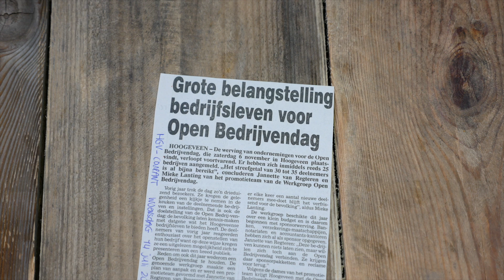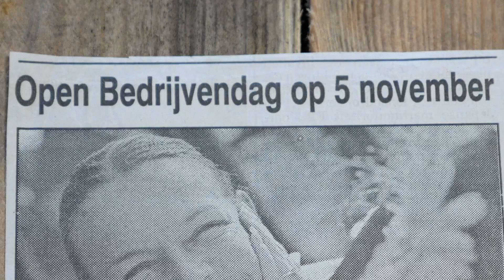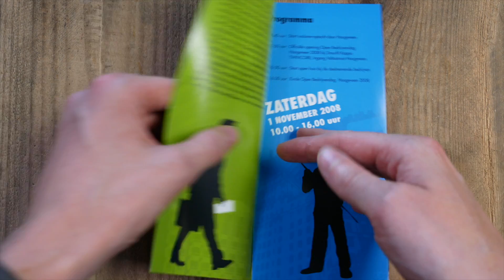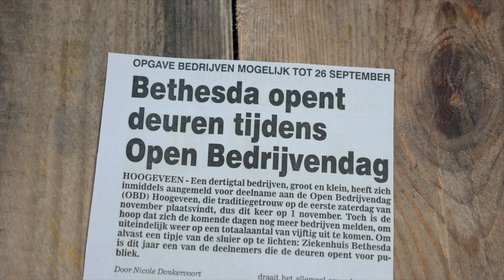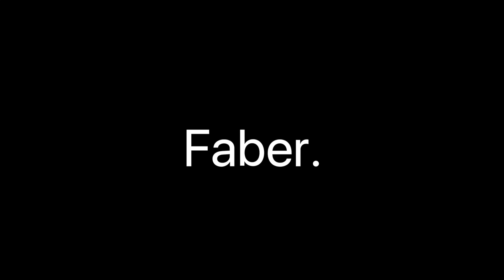Jubileumvideo 15 jaar Open Bedrijvendag Hoogeveen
Op 11 juli werd in de Burgerzaal van het gemeentehuis in Hoogeveen gevierd dat de Open Bedrijvendag Hoogeveen dit jaar 15 jaar bestaat. Deze middag werd ook gebruikt als kick-off voor de 15e editie. Met deze video werd de middag gestart. 15 jaar OBD in 235 seconden!